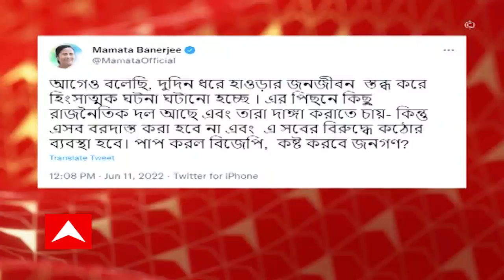Howrah Clash: হাওড়ায় হিংসা বন্ধের আবেদন ত্বহা সিদ্দিকির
হাওড়ায় হিংসা বন্ধের আবেদন ত্বহা সিদ্দিকির। এই হিংসার পিছনে বিজেপির হাত আছে বলে অভিযোগ ফুরফুরা শরীফের পীরজাদার।